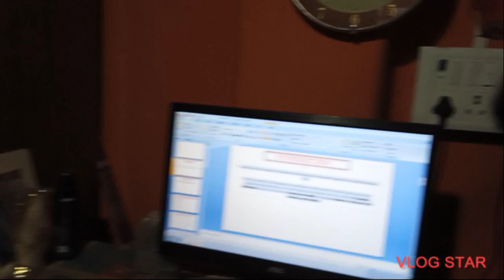না বলে আসায় ভাইজিকে আজ দুপুরে মুড়ি জল খেতে দিলাম।আমরা ভাল ভাল খাবার খেলাম।🤣🤣